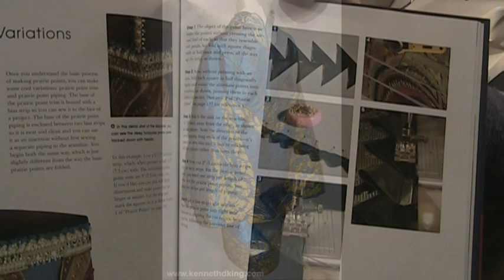Kenneth D King - Designer To The Stars - Featuring "Cool Couture" Book Trailer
Kenneth D. King Design is a small haute couture house that has a distinct aesthetic identity.  King produces one-of-a-kind, made to measure pieces for women and men, as well as limited-edition pieces for boutiques.